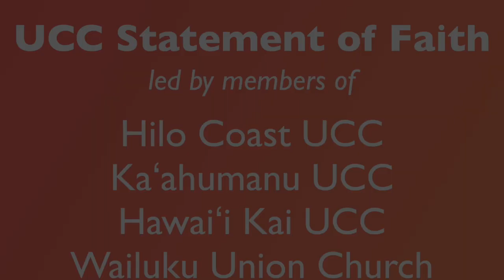UCC Statement of Faith as a Doxology (read by HCUCC churches)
United Church of Christ Statement of Faith
(in the form of a doxology)

Led by members of Hilo Coast UCC, Ka‘ahumanu Church, Hawai‘i Kai UCC, Wailuku Union Church.

We believe in you, O God, Eternal Spirit, God of our Savior Jesus Christ and our God, and to your deeds we testify:

You call the worlds into being, create persons in your own image, and set before each one the ways of life and death.

You seek in holy love to save all people from aimlessness and sin.

You judge people and nations by your righteous will declared through prophets and apostles.

In Jesus Christ, the man of Nazareth, our crucified and risen Savior, you have come to us and shared our common lot, conquering sin and death and reconciling the world to yourself.

You bestow upon us your Holy Spirit, creating and renewing the church of Jesus Christ, binding in covenant faithful people of all ages, tongues, and races.

You call us into your church to accept the cost and joy of discipleship, to be your servants in the service of others, to proclaim the gospel to all the world and resist the powers of evil, to share in Christ’s baptism and eat at his table, to join him in his passion and victory.

You promise to all who trust you forgiveness of sins and fullness of grace, courage in the struggle for justice and peace, your presence in trial and rejoicing, and eternal life in your realm which has no end.

Blessing and honor, glory and power be unto you.

Amen.

(Video prepared by Ben Sheets for the Closing Worship of the 201st ‘Aha Makua in 2023)